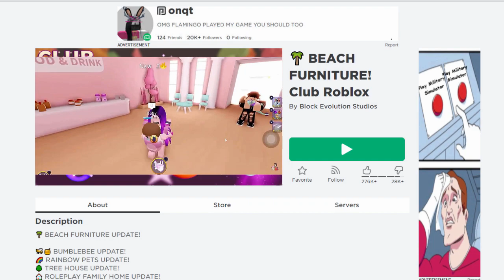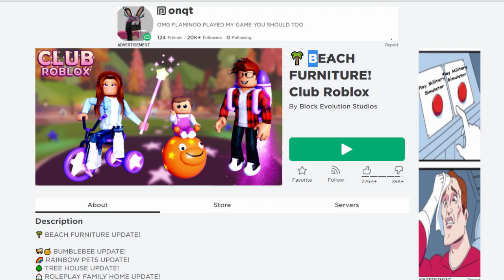ถ้าเรากับลูกกลายเป็นฝาแฝดกัน..หน้าตาการแต่งตัวเหมือนกันหมด! | Roblox Twin Mother Baby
เมื่อพีนิวมีลูกและเลี้ยงลูกจนโตขึ้นมา แต่ได้พบว่าทำไมลูกเราหน้าเหมือนเราขนาดนี้เป็นฝาแฝดกันเลยก็ว่าได้!